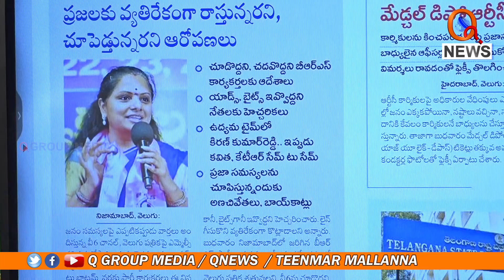కవిత మహానటి | Teenmarmallanna | Qnews